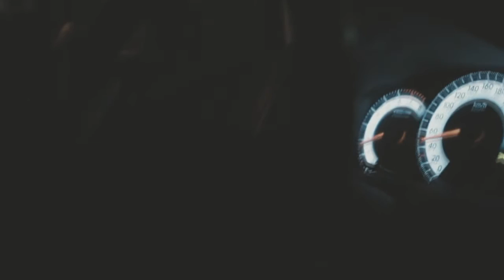Lozano King - Keep It Real (Feat. Dowky Lucciano)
Music video by Lozano King, Dowky Lucciano performing Keep It Real. (C) 2021 StayHigh By Lozano Music Inc